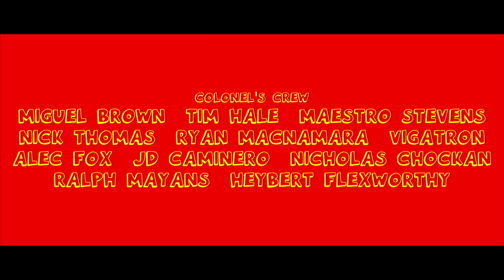FAST FOOD CHARACTER RAP BATTLE (PARODY) ft. RON McDONALD, BK, WENDY & COL. SANDERS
The most iconic fast food characters beefing with each other. The Colonel snaps at the end. Who won?